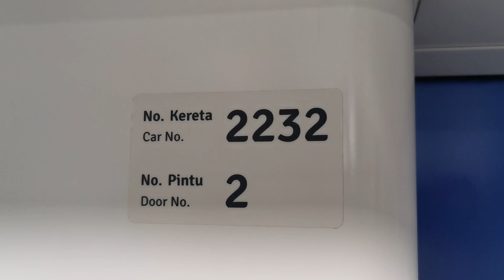(PYL) DuCK Set 223 ride from Kwasa Damansara to Sri Damansara Barat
Recorded on 22nd March 2023.

Sets featured:
220